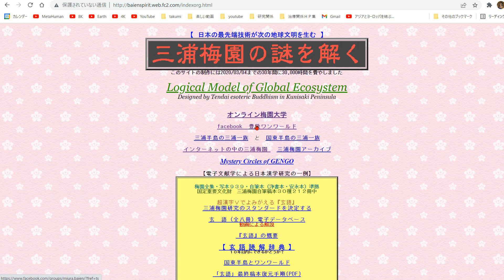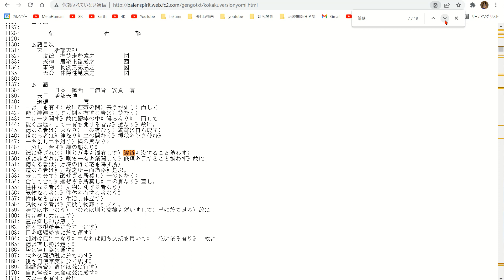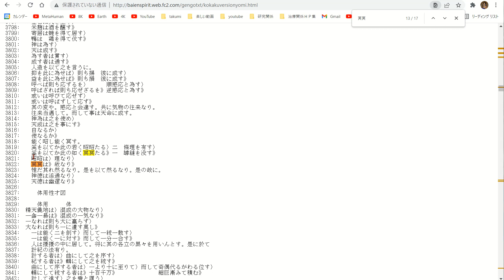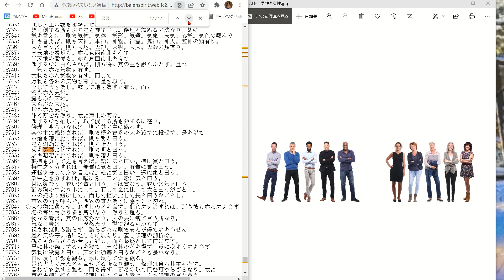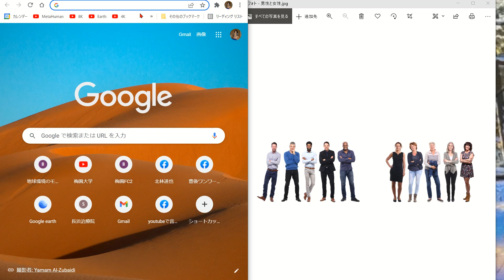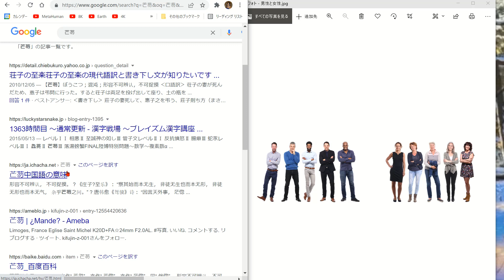「玄語」暗号の解読（69）キーワード「粲立」「罅縫」「昭昭」「冥冥」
人間性は human nature のことでしょうね。 「昭昭」と「冥冥」も条理の関係です。